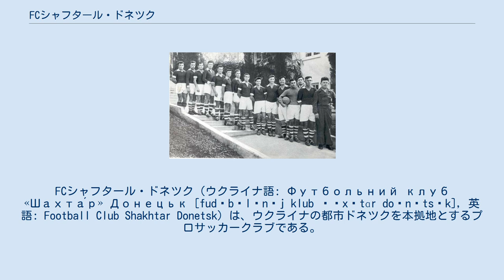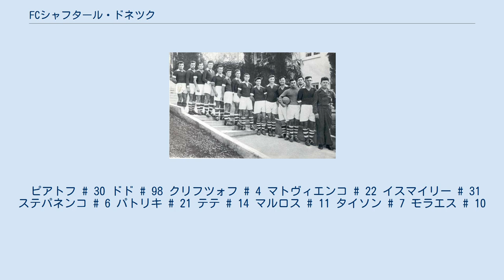FCシャフタール・ドネツク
FCシャフタール・ドネツク（ウクライナ語: Футбольний клуб «Шахта́р» Донецьк [fudˈbɔlʲnɪj klub ʃɐxˈtɑr doˈnɛtsʲk], 英語: Football Club Shakhtar Donetsk）は、ウクライナの都市ドネツクを本拠地とするプロサッカークラブである。
 ウクライナ・プレミアリーグでは1996-97シーズンから2019-20シーズンまで24シーズン連続で2位以内につけている強豪クラブ。
ウクライナ随一の大富豪リナト・アフメトフの積極的な資金投資により 、現在、東欧で最も資金力のあるチームとして知られている。
FCディナモ・キエフとの対戦はウクライナ・ダービーと呼ばれる。
 なお、ドネツクはロシア語人口が多いため、ロシア語名による「シャフチョール」の呼称も一般的である。
クラブの公式ロゴには「Шахтер Донецк」と書かれている。
正しくは「Шахтёр」であるが、ロシア語ではёをеと書くことが一般的であるため、このようになっている。
 1937年、クラブ創設当時の選手 ウクライナがソビエト連邦の一部であった1936年に創設された。
ドネツクは以前からドネツ炭田で潤う都市であるが、チーム名の「シャフタール (シャフチョール) 」は「鉱夫」、「炭鉱・鉱山労働者」のことである。
旧ソ連リーグ時代には、1961年・1962年とカップ戦で連覇を果たした。
その後も1980年、1983年とカップ戦で優勝した。
 ソビエト連邦の崩壊とウクライナの独立に伴い、1992年よりウクライナ・プレミアリーグが発足すると参加し、ウクライナの大富豪リナト・アフメトフの積極的なクラブ投資により近年力を付け、2001-02シーズンでFCディナモ・キエフの10連覇を阻止し、リーグ戦初優勝を果たした。
 2005年、2006年にはリーグ連覇を果たしている。
2009年にはウクライナ勢として初めてUEFAカップ優勝を達成。
2010年、UEFAチャンピオンズリーグではアーセナルを抑えてグループリーグを首位通過し、ウクライナのクラブとしては2チーム目のベスト16進出。
決勝トーナメント1回戦ではASローマを破り、クラブ史上初のベスト8進出。
屈強な守備陣とジャジソン、ウィリアン、ルイス・アドリアーノらを擁したテクニカルな攻撃陣はCLの舞台でも大いに威力を発揮した。
 1999年に開いたサッカー教室で多くの子供たちを集めているなど、未来の人材育成にも力を入れている。
ドネツクはウクライナ随一の産業地帯であり、その財力を元にシャフタール・ドネツクは旧ソビエト連邦諸国のみではなく、ブラジル等から有力選手を確保している。
 最近ではギリシャのオリンピアコスからメキシコ代表のネリー・カスティージョ、イタリアのリヴォルノからクリスティアーノ・ルカレッリ（推定年俸約6億5千万円）を獲得するなど豊富な資金力を武器に移籍市場で活発的な動きを見せている。
 2014年、ロシアとのウクライナ東部紛争の影響でホームスタジアムをドンバス・アリーナから一時的にでアリーナ・リヴィウに移転した。
2017年の冬以降は、メタリスト・スタジアムをホームスタジアムとしている。
 近年では、ブラジル人選手の発掘に長けており、ウィリアンをアンジ・マハチカラに、ルイス・アドリアーノをACミランに、フェルナンジーニョをマンチェスター・シティに、ドウグラス・コスタをバイエルン・ミュンヘンに、フェルナンドをUCサンプドリアにそれぞれ高額な移籍金で売却している。
 ピアトフ # 30 ドド # 98 クリフツォフ # 4 マトヴィエンコ # 22 イスマイリー # 31 ステパネンコ # 6 パトリキ # 21 テテ # 14 マルロス # 11 タイソン # 7 モラエス # 10 注：選手の国籍表記はFIFAの定めた代表資格ルールに基づく。